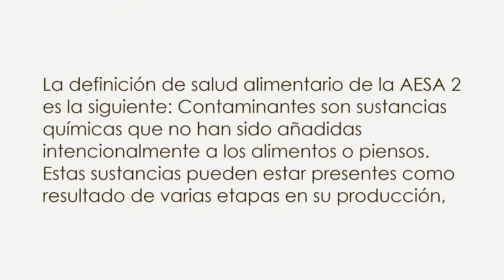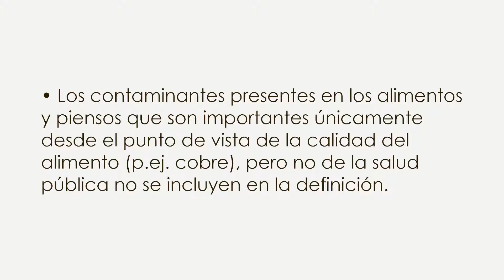Contaminante alimentario: Definición, tipos y legislación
Contaminante alimentario es, según el Codex Alimentarius​ "Cualquier sustancia no añadida intencionalmente al alimento que está presente en dicho alimento como resultado de la producción (incluidas las operaciones realizadas en agricultura, zootecnia y medicina veterinaria), fabricación, elaboración, preparación, tratamiento, envasado, empaquetado, transporte o almacenamiento de dicho alimento o como resultado de contaminación ambiental. Este término no abarca fragmentos de insectos, pelo de roedores y otras materias extrañas".